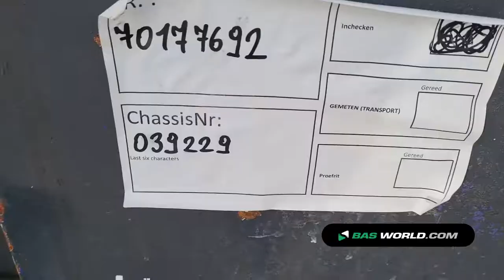70177692 LAG Jumbo Flatbed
LAG Jumbo Flatbed